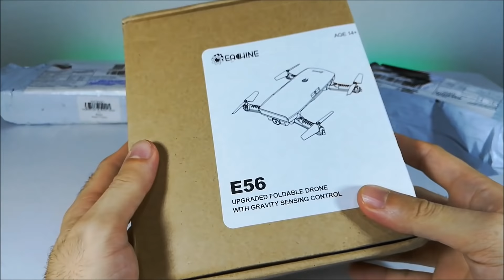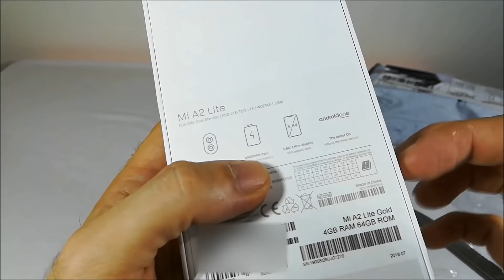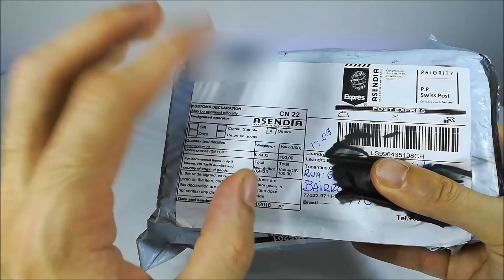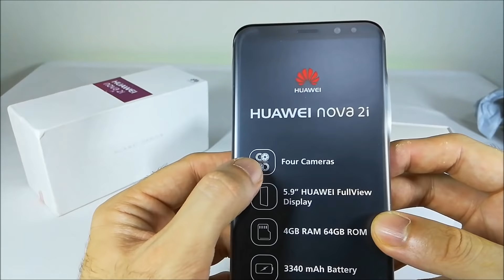Mega Unboxing CELULARES E DRONE (Rápidos e sem taxa!)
- Huawei Nova 2i - 4GB RAM 64GB: (Sem estoque por enquanto!)

Confira o Mega Unboxing de produtos que chegaram muito rápido! tem celular, drone e muito mais!

📸 No Instagram do canal tem conteúdo exclusivo! SEGUE LÁ! @inovaleo 😁✌

⚠ CRIEI A PÁGINA DO CANAL NO FACEBOOK!

😁👉 Confira as promoções no site da Gearbest!